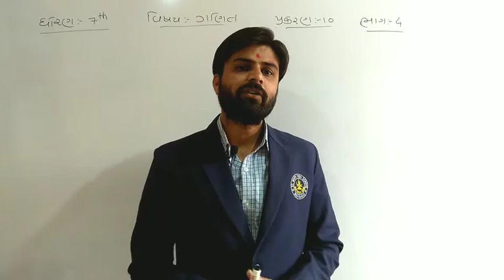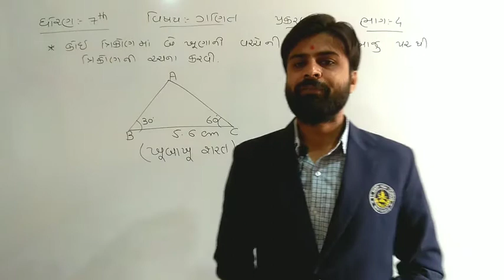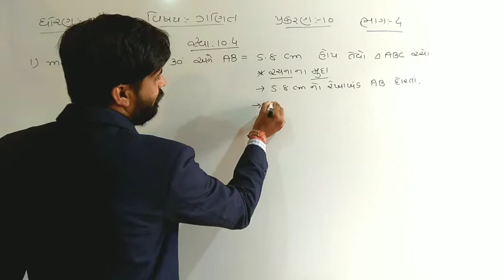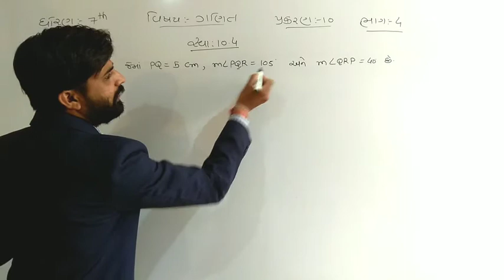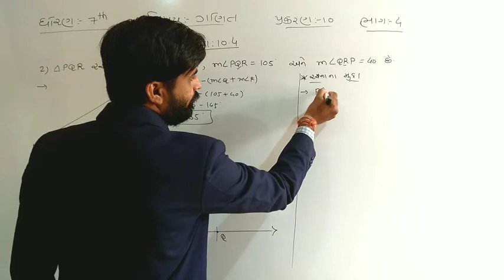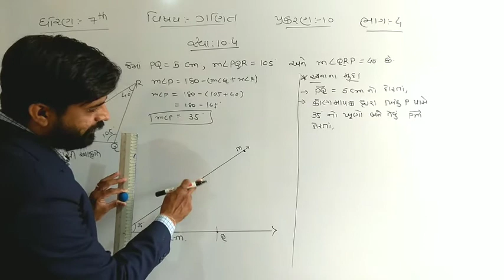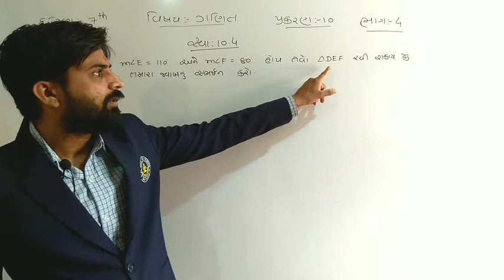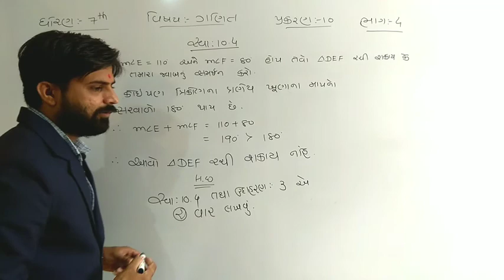STD 7 MATHS LESSON 10 PART 4